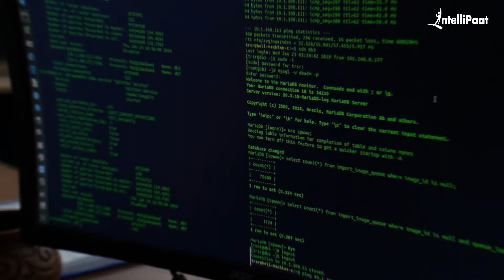Node JS vs Angular JS vs React JS | Intellipaat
Intellipaat Edge
1. 24*7 Life time Access & Support
2. Flexible Class Schedule
3. Job Assistance
4. Mentors with +14 yrs
5. Industry Oriented Course ware
6. Life time free Course Upgrade